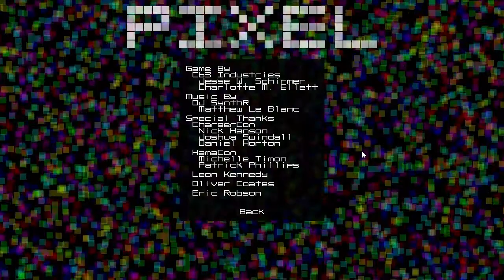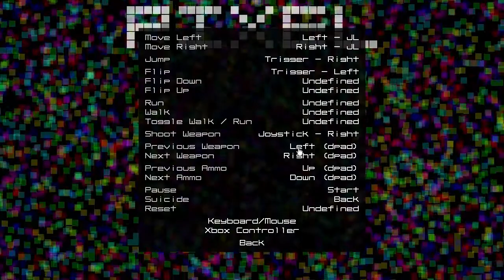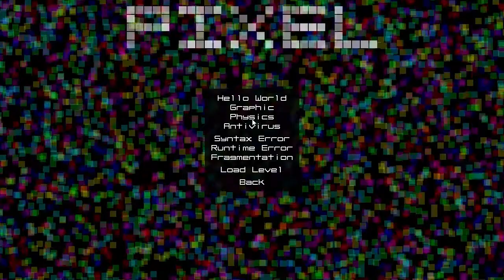Pixel: ru², an Indie Game Let's Play & Review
Pixel: ru² by C63 Industries is the next game we look at! This game is a platformer with a different mechanic. What do I think?

The important stuff...